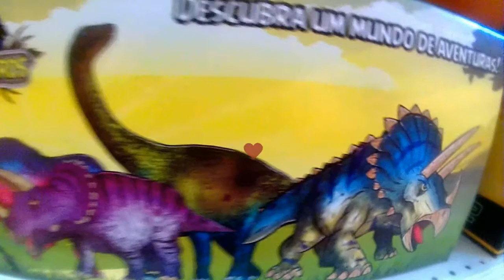Dinossauro rex de verdade de brinquedo rei dos dinos animais selvagens jurassicos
Dinossauro rex de verdade de brinquedo rei dos dinos animais selvagens jurassicos // sauro jurassic park world // vale dos dinos dino rex rei da selva  animal da selva pre historica jurassica boneco bonecos